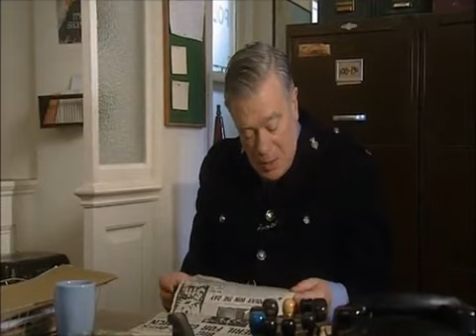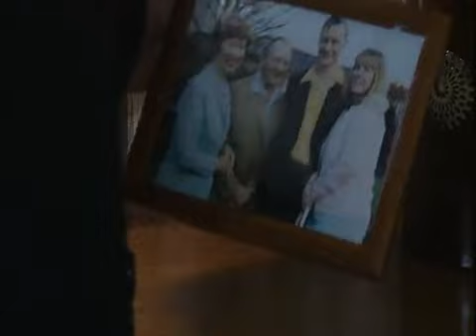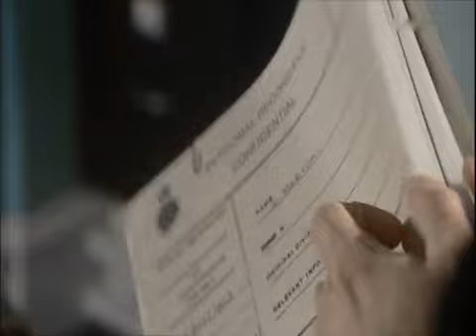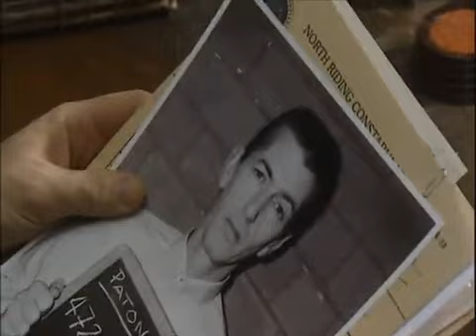Heartbeat - Season 11, Episode 19 - Love Hurts